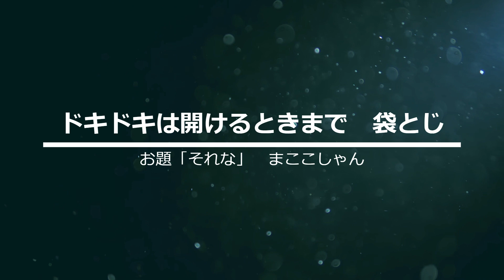【投稿川柳】2023年5月29日(月)の投稿よりピックアップ